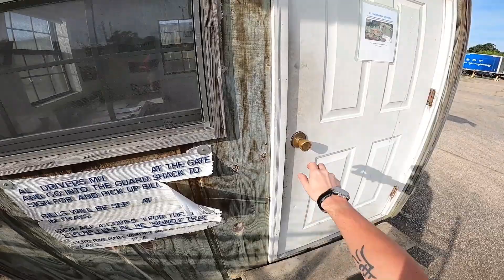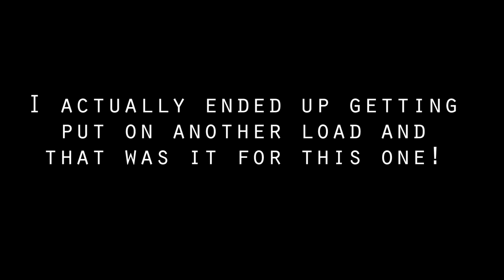Trucking through a small town with TIGHT turns.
GET YOUR RIDING WITH DAVE KEYTAGS HERE!